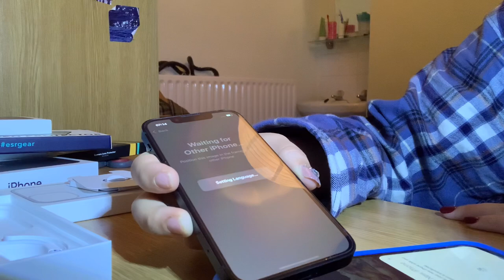아이폰 13 미니 언박싱 / 맥세이프 카드지갑 / iphone 13 mini unboxing